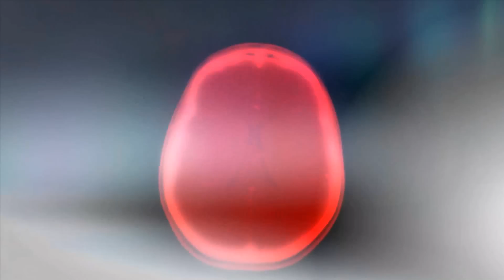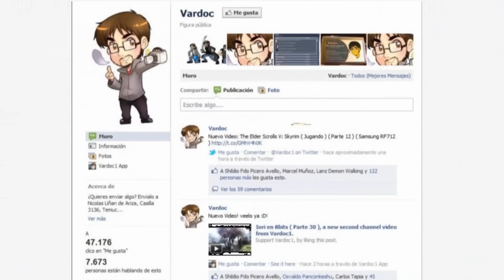Prototype 2 ( Jugando ) ( Parte 3 ) En Español por Vardoc